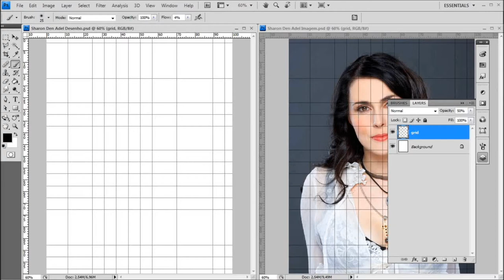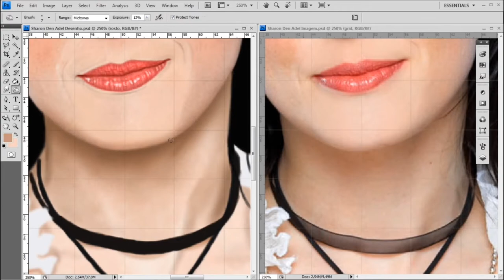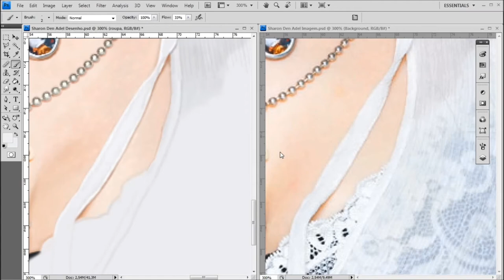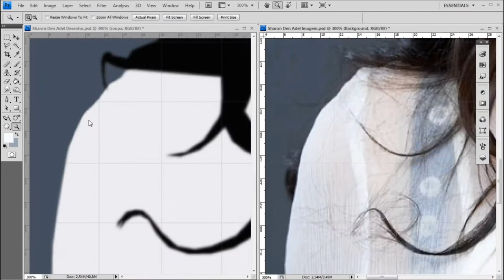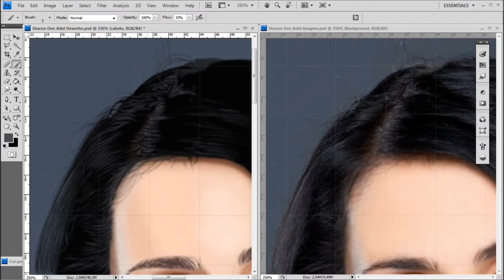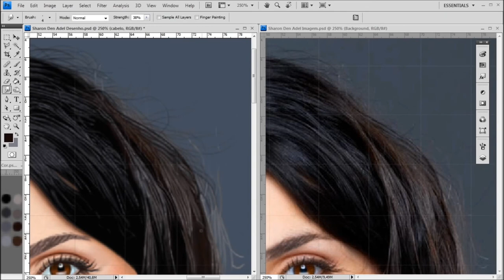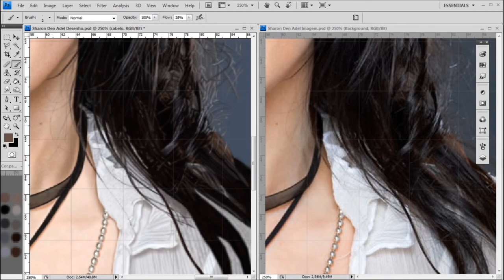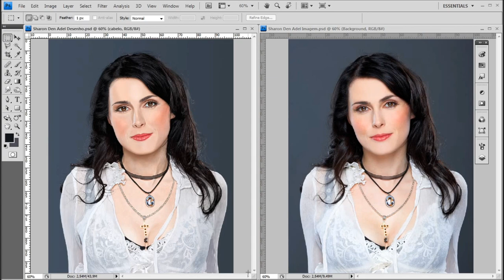Digital Painting - Sharon Den Adel [Photoshop] (Long Version)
Musics:
Doug Maxwell - Angelic Forest
Doug Maxwell - Lost in the Forest
Aakash Gandhi - Forest of Fear
Odonis - Dark Forest
Aakash Gandhi - Immortality

Levei 78 horas nesse desenho.